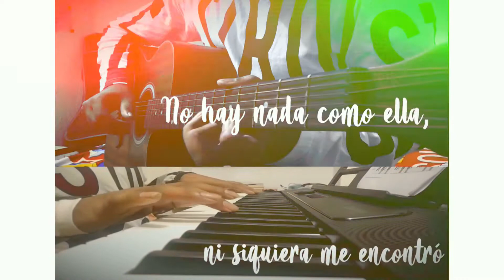Sebastián Yatra - No hay nadie más | guitar | piano cover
Music doesn't have a language's barrier. If you're a true music lover, U gonna love this one.